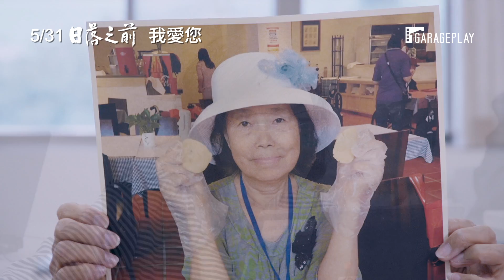【日落之前】Love before Sunset 官方長版預告 5/31(五) 溫暖獻映 ─ 天主教失智老人基金會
天主教失智老人基金會5/31溫暖獻映

親情、人文關懷、社會｜台灣｜記錄片｜Colour｜中文字幕｜75 min
監製｜李亞梅        導演｜曾文珍

▶️「獨老年代」來臨，你我都可能成為獨居老人？
▶️關懷獨居長者紀錄片溫暖獻映

      「獨老年代」來臨，你我都可能成為獨居老人？由天主教失智老人基金會最新出品影片《日落之前》，歷時兩年多的籌備拍攝，與車庫娛樂共同發行，紀錄四位獨居長者生活，希望透過本片推出，引領觀眾一起來關懷在社會角落裡不被看見的獨居長者之生命處境，給予更多尊重、關懷及同理心，並鼓勵大家加入社工及志工的行列。

       台灣已於2018年3月正式邁入高齡社會，《日落之前》講述的正是你我未來可能會面臨的老年生活。依據2018年衛福部的統計資料顯示，全台列冊需要被關懷的獨居長者約有4.5萬人，台北市即有5,133位，其中萬華區更約占了1/4的比例，凸顯了因歷史因素所造成的影響。

       天主教失智老人基金會不僅長期致力於失智老人的領域外，更因身處萬華區，有感於獨居長者的需要，因此於2008年起，以公辦民營的方式承辦「臺北市萬華老人服務中心」(簡稱萬老)，兼顧失智老人與獨居長者的照顧關懷，提供約三百位獨居、失智失能長者的送餐服務，365天全年無休、一天兩餐，連颱風天前夕跟過年仍不間斷，將關心和溫暖送至家中。

        送餐志工扮演著第一線的重要角色。69歲的李正傳，至今已服務八年的時間，「一餐約要送12個便當，短短的時間內，需觀察長者的狀況，若有突發事件，須即刻回報中心」。李大哥就曾發現前一天的便當仍掛在門把上，敲門也沒回應，因此破門救人才撿回一命。

        30歲擔任送餐志工近四年的陳義龍表示，「我覺得送的不是便當，而是關心跟溫暖」。38歲的王綉慧，服務近六年的時間，認為「老了自己也很有可能是獨居長者」，同樣的時間當志工比玩樂更有意義。

      「一般可行動自如的長者，我們會鼓勵他們來萬老食堂用餐」，現職萬華老人服務中心社工，34歲的鄒嘉紋，像家人般溫暖的存在，多年來接觸長者的經驗讓她明白，即使個性、環境、生活習慣大不相同，但他們最需要的其實都是「陪伴」。透過關心生活起居、傾聽長者的需要、協助晚年生活安排等，深感「長者把我們視為家人，把這(萬老)視為一個家」。

       每天一定要到萬老食堂用餐的吳伯伯，短短正常人走路15分鐘的路程，他沿路走走停停，再轉搭一站公車，需花費將近2小時的時間，只因萬老有社工、志工的關心問候，讓他體會到「溫暖」。導演曾文珍分享，拍攝過程中，時常有很多感動，像是過年是團聚的日子，但社會上有很多的獨居長者，倍感孤單，好在萬老每年都會搭配各式節慶辦理獨居長者圍爐等活動，讓大家能聚在一起感受團圓熱鬧的氣氛，從中可以看見許多長者露出以往少見開心滿足的笑容，令人動容。

      本片透過紀錄四位獨居長者的生活，呈現在人生下半場種種的生命處境。71歲的潘宇娥以前是百貨公司的專櫃人員，喜愛打扮自己，幾乎每天到萬華老人服務中心報到，電腦課、律動課、歌唱課都是她的最愛。學習，讓她感到年輕，也讓她覺得回到快樂的小時候。80歲吳潤錦中度失智，住在僅能容身的老舊套房裡，每天走路到中心食堂用餐。他走路緩慢，去吃一餐飯要花上兩個多小時，但見到朋友，有社工及志工的關懷問候，感受到家的溫暖。

        92歲的胡正坤輕度失智，他總以「十萬青年、十萬軍」來介紹自己的背景。他與妻子鶼鰈情深，每天都會走路到安養院，探視臥床的妻子。他最大的願望就是妻子的身體能好起來。98歲的沈玉山，退休前在理髮公會當秘書，出門一定是西裝領帶，喜愛在頂樓種菜，這是他安身立命的一方天地，樂觀開朗的態度讓他在生活中能自得其樂，讓人稱羨。

      「四位獨居長者有不一樣的生活面貌與態度」，導演曾文珍表示「老了」是怎麼一回事？這個無法事先體會、預習的生命歷程，我們要如何地去面對？老後生活可以怎麼安排？社區、機構可以提供什麼協助？當每一個人都會老，《日落之前》試圖引領這樣的思考，讓我們一起觀照未來可能面臨的「獨老年代」。

        如果您也深有同感，那就一起進戲院支持《日落之前》，和天主教失智老人基金會共同努力，創造有尊嚴、有價值的在地老年生活，可以放心地在這個社會安老。

      《日落之前》5月31全台上映，收益將用於獨居長者照顧，歡迎機關團體包場支持，詳情請洽：天主教失智老人基金會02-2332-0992分機111 企劃陳小姐。